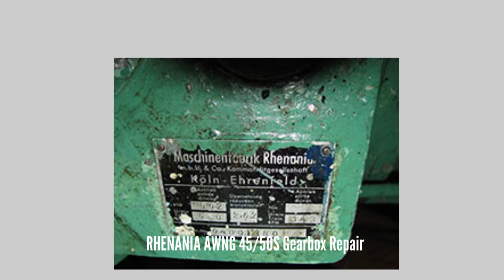RHENANIA AWNG 45 50S Gearbox Repair